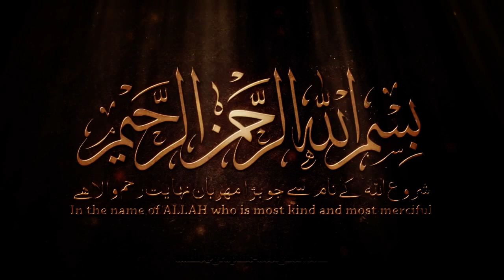GULZAR -E- ANBIYA MASJID 1Track 3 April 2021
Be a Part Of ADP Production To Acquire Top Quality Services With The Most Cost Effective Offers. For Your Events.

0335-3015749